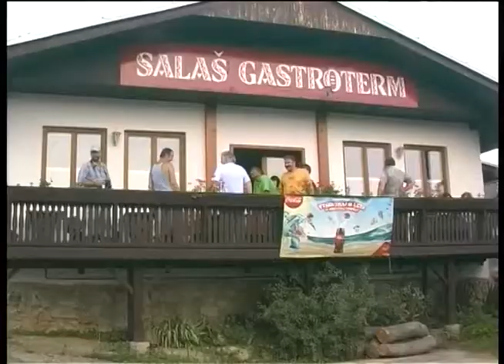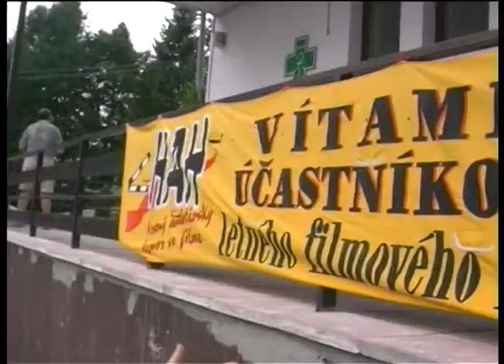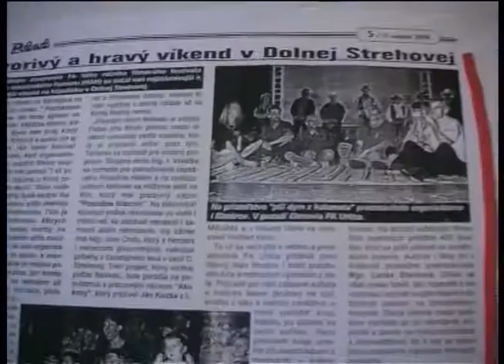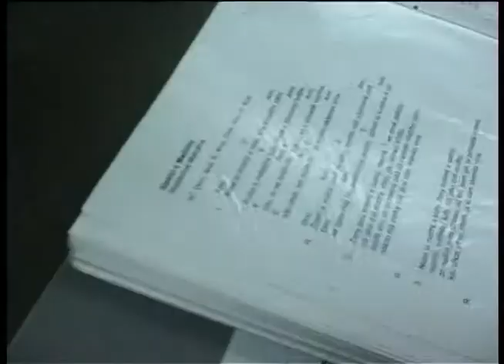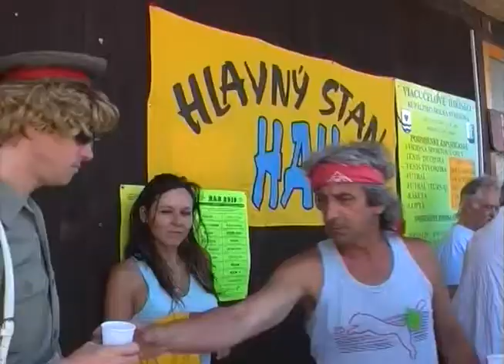hah 20 rokov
Okrúhle výročie filmového festivalu zaznamenané a zdokumentované!